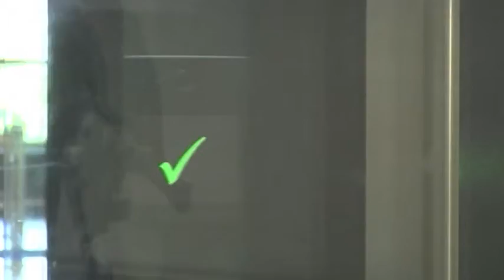2014'te Hollanda'ya sığınma talebinde büyük artış yaşandı